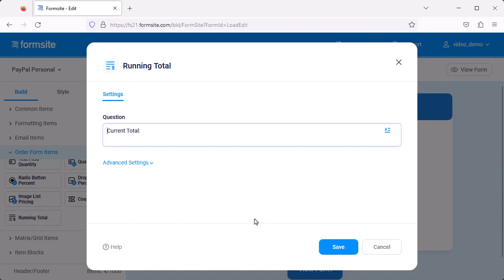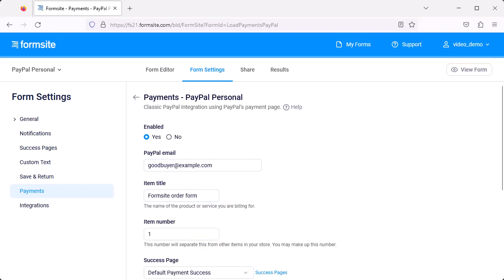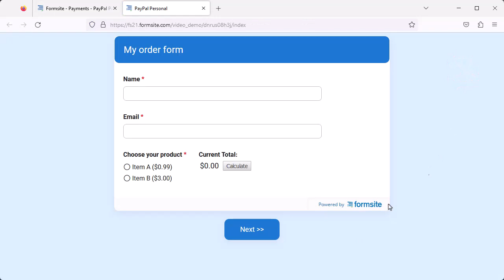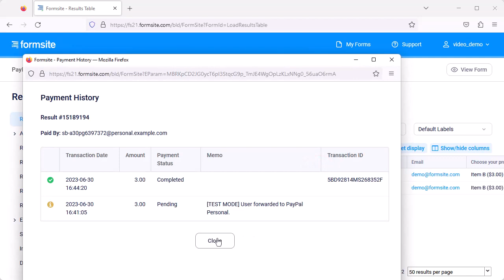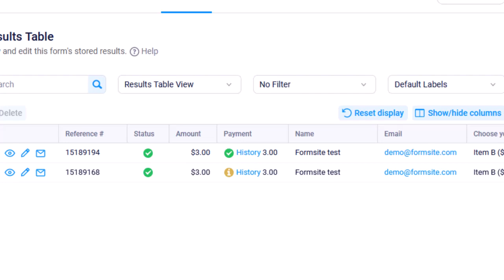PayPal Personal payment forms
Collect payments with your PayPal Personal account and credit cards using the PayPal Personal payment integration